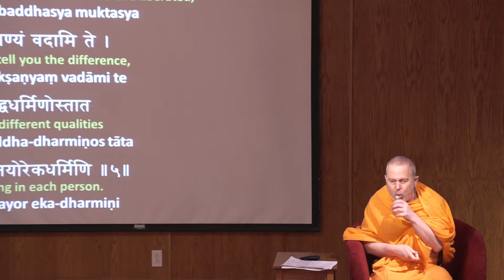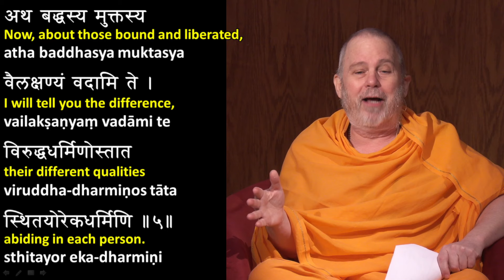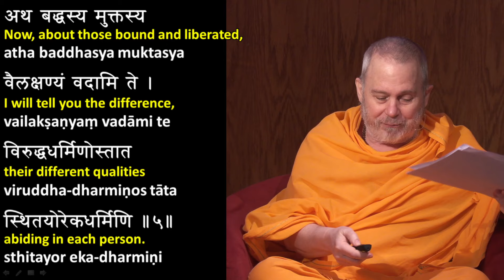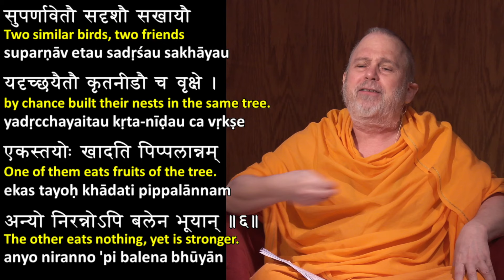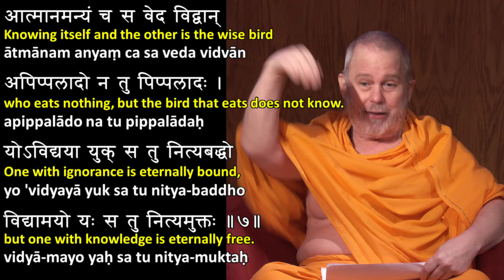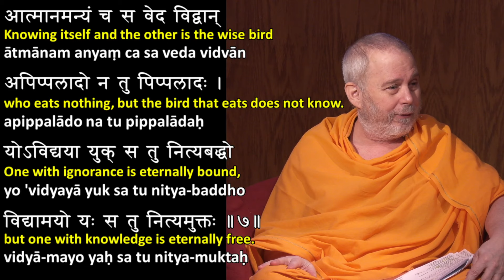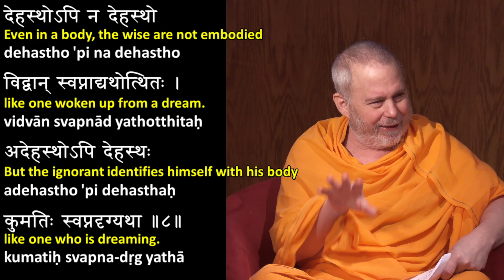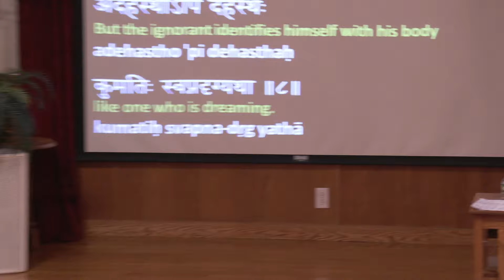13 Uddhava Gita from Bhagavata Purana 6.5-8